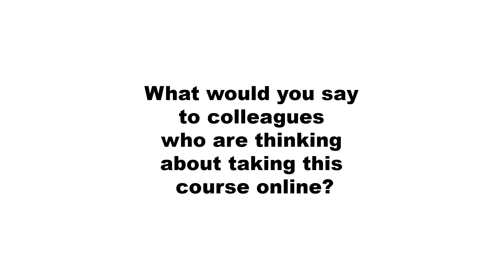What would you tell professionals about Treating Affairs and Trauma? | John Edwards, LCSW